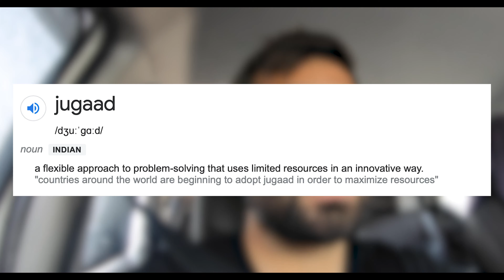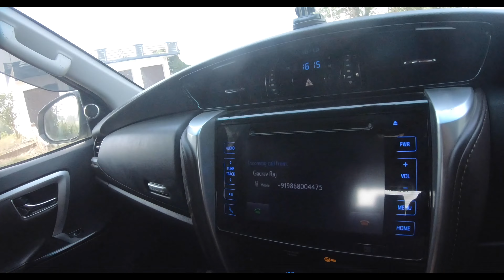Solo Trip, Crazy Stuff & Making Friends on Road! (Nanak Sagar Lake)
Start of this solo trip to Uttarakhand!